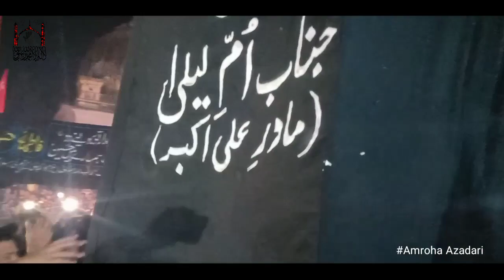Arbaeen || 20 Safar Alwida Noha || Jansath Sadat Baraha [Muzafarnagar] 2019-1441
alwidayi Noha